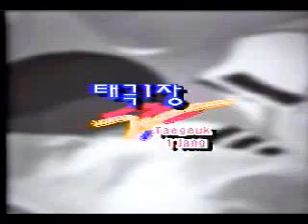40618 韓國跆拳道學院